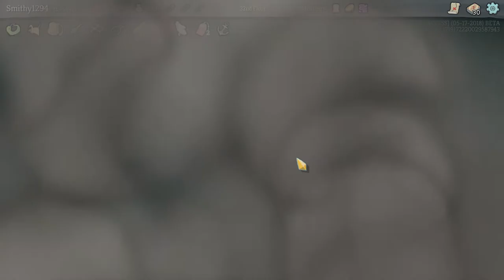Slay The Spire #69 | Daily #56 (18/05/18) | Let's Play Slay The Spire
Slay The Spire fuses card games and roguelikes together to make the best single player deckbuilder possible. Craft a unique deck, encounter bizarre creatures, discover relics of immense power, and Slay the Spire!

About MegaCrit
Mega Crit is an independent game studio based in Seattle, WA and founded by Anthony Giovannetti and Casey Yano.